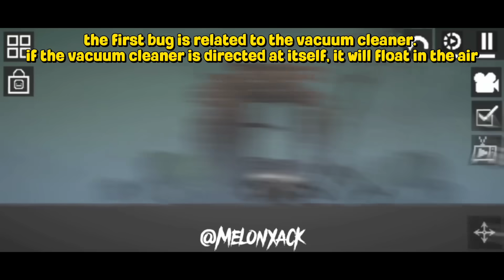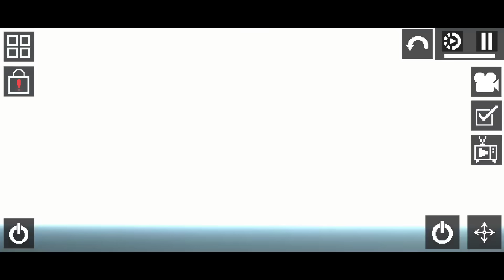😱 SECRET FACTS and BUGS about UPDATE 18.5! - Melon Playground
melon playground